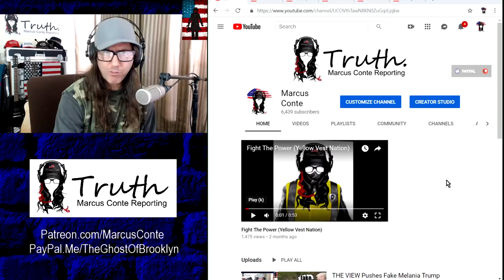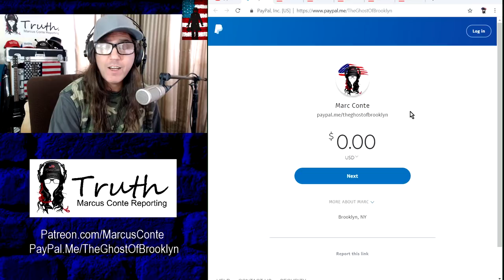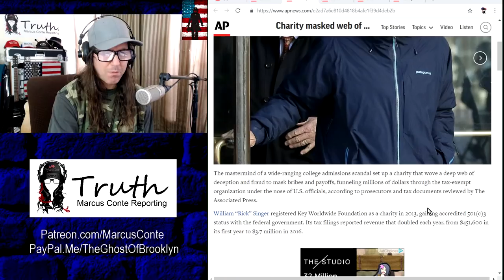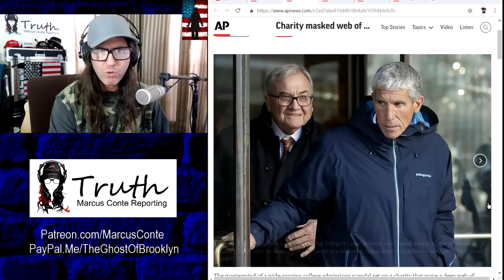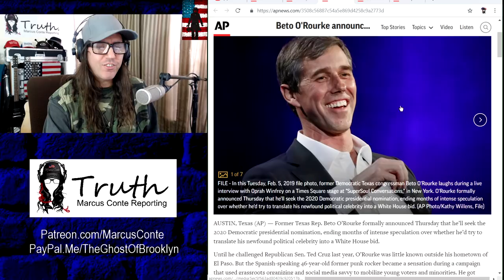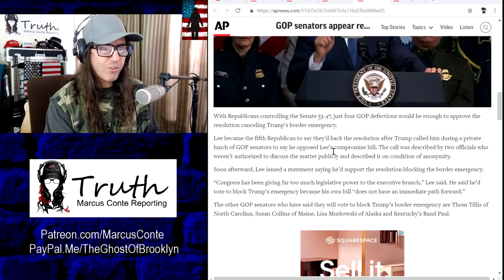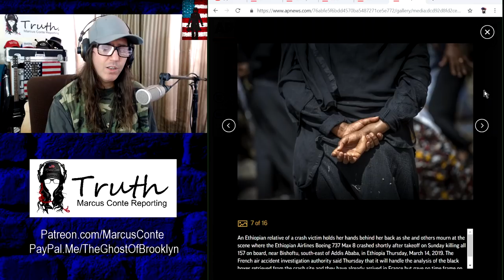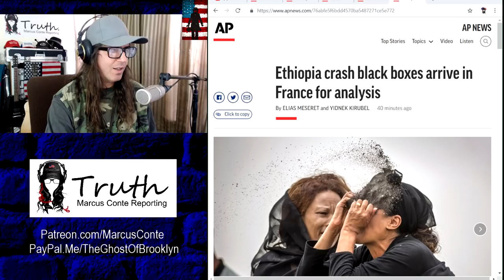TOP STORIES: Ethiopia Black Box, Fake Charity, No Wall, Beto, Brexit